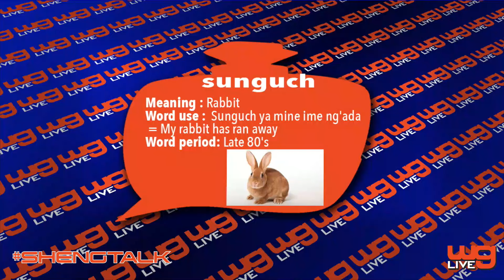Sheng Talk Kama Kawa - Shiko Femi One Kenyan Female Emcee